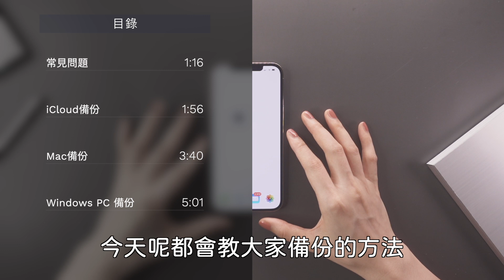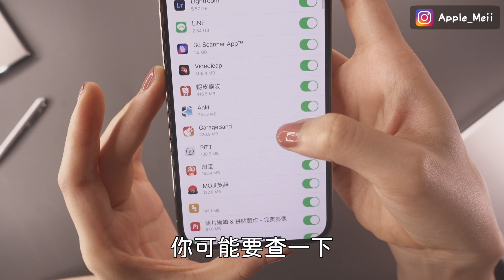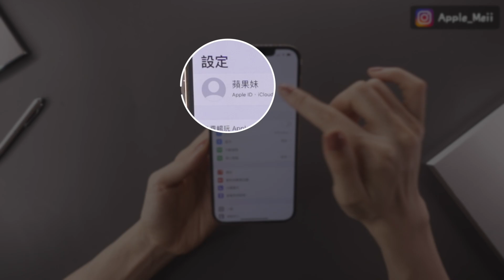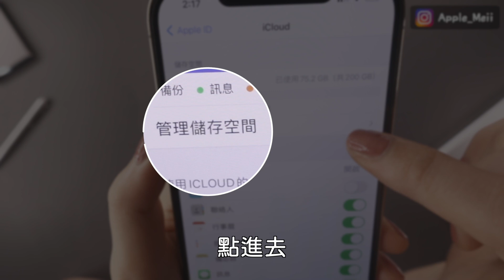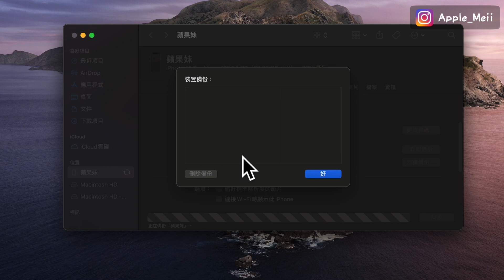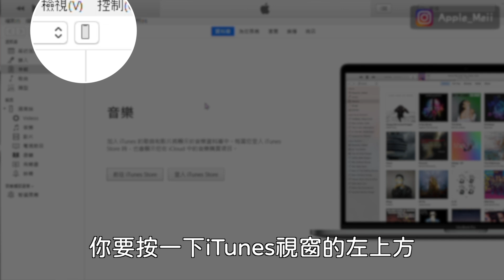超簡單！iPhone三種備份方式✨iCloud Mac Windows PC iTunes iOS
哈囉！今天要介紹iPhone的三種備份方式，超級簡單，其中包含iCloud 或Macbook Windows PC電腦上的備份方式， iTunes iOS必學，可免電腦！

開場 0:00-0:34

常見問題 0:35-1:56

iCloud雲端備份iPhone 1:57-3:40

Mac備份iPhone 3:41-5:01

Windows PC 備份iPhone 5:02-6:05